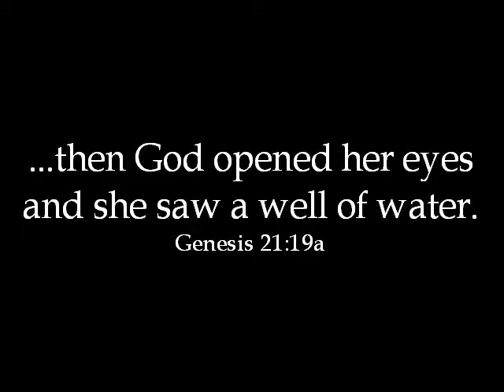HAGAR'S HOPE...FOR SINGLE MOTHERS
HAGAR'S HOPE...FOR SINGLE MOTHERS - In the book of Genesis we discover a lesser known biblical character named Hagar.  Hagar was Abraham's concubine and, some time after the birth of Isaac by Abraham's' wife Sarah, she was banned to leave the safety of their non-traditional yet stable family.  Hagar, along with the first born child she shared with Abraham, was soon forced to deal with both the cruelty of a patriarchal system and the harshness of the desert.  After entering the desert with her son, Ishmael, the lives of mother and child go from worse to sheer hell.  They are abandoned in a desert without any source of help and without a drop of water remaining to sustain them.  Unable to watch her only son die Hagar leaves Ishmael by a tree, turns opposite of him and begins to cry out loud.  Suddenly an angel of God appears12 to minister and comfort them both.  Then God - the God of Love and the God of All Peoples - opens the eyes of Hagar and shows her a well filled with sustaining waters.  Mother and child live on and life becomes renewed by the sources of love.

This piece is meant to reflect not only the story of Hagar - an early archetype of single motherhood - but also the many stories of single mothers around the world today. It is meant to minister and comfort, just as the angel of God ministered and comforted these two beloved ones centuries ago. It is meant to inspire the hope of Hagar that lies within single mothers...and within us all. It is a hope that persistently suggests that no matter how difficult our circumstances become its never too late for the love of God to transform our lives.